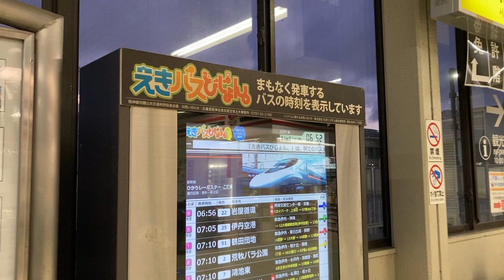JR伊丹駅 えきバスびしょん。 バス発車案内ディスプレイ(デジタルサイネージ)